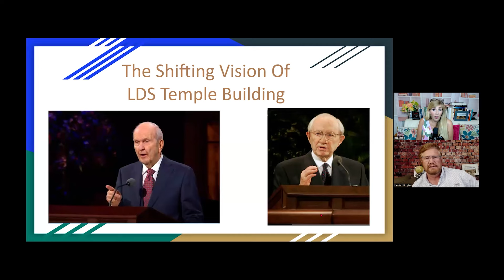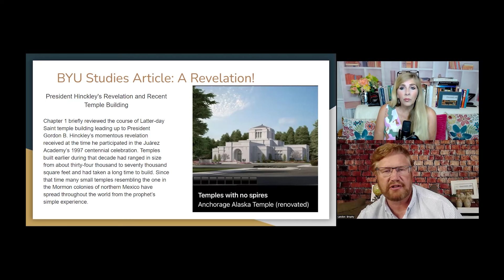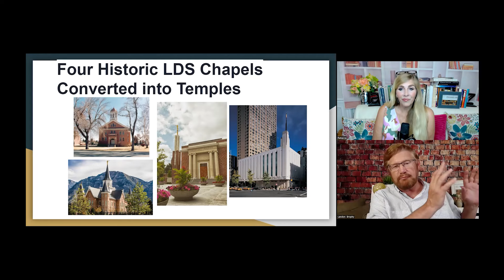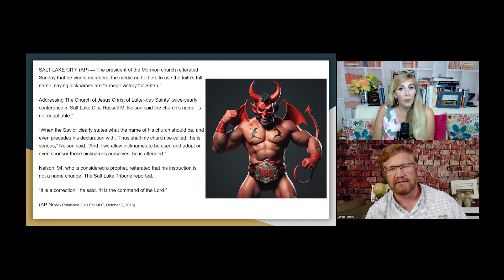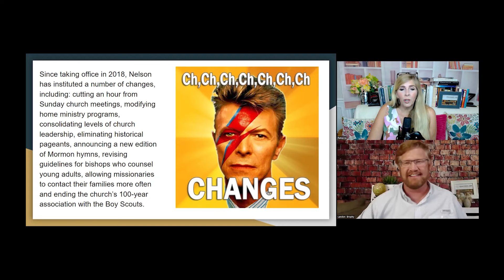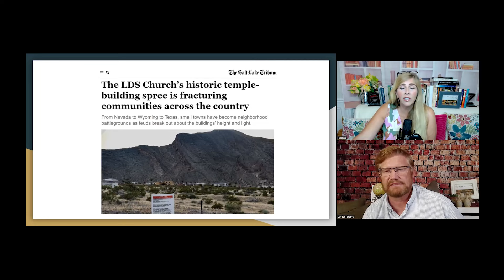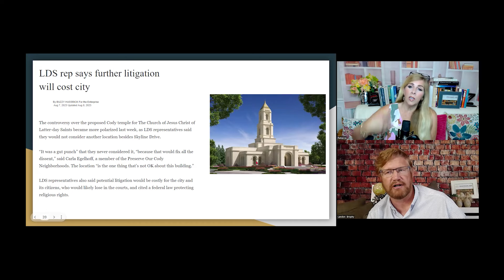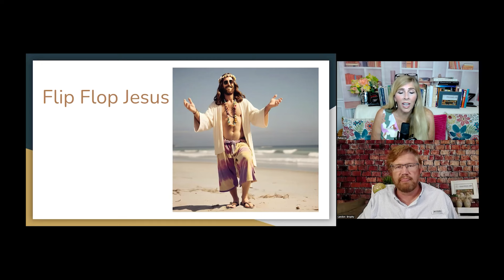Ep169: Two Prophets- Two Visions for Temples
On this episode of Mormonish Podcast, Rebecca and Landon take a look back at the President Gordon B. Hinckley era of temple building.

There was a different vision decades ago in which small, accessible temples would dot the land and fit in with neighborhoods, communities and be a beacon of good will. What changed?

To answer this question, we explore the rivalry between Gordon Bl Hinckley and now prophet, Russell M. Nelson. When President Nelson took the helm, there were changes faster than you could count them, and the philosophy behind temple building may have been one of them.

Mormonish Podcast is a 501(c) (3)